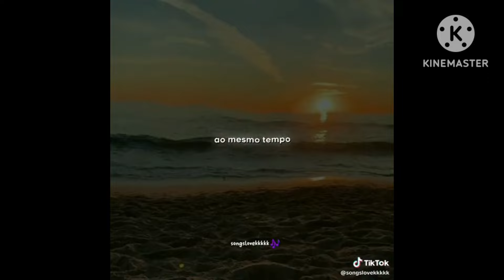|•🐕•|Diabolik lovers react a Yui as Cruella|•🐕•| 🦋Mazume🦋